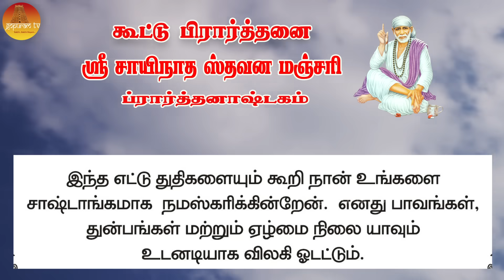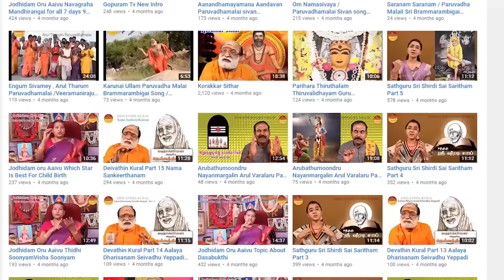பாபா அழைக்கிறார், பொன் மொழிகள் ,கூட்டு பிரார்த்தனை , தியானம் Baba azhaikirar Episode111 | Gopuram Tv